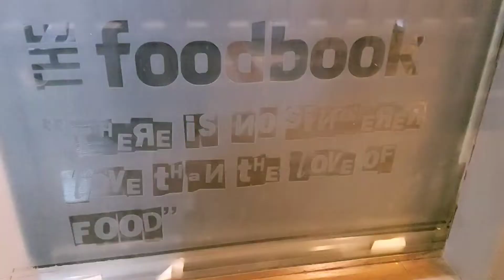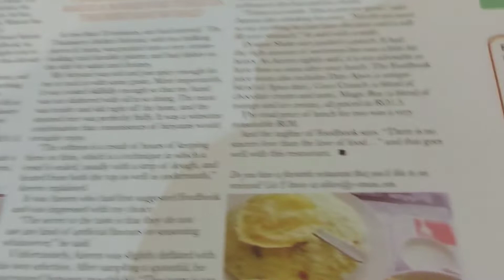A DINNER NIGHT WITH CHEF SHAMEEM | DHE CHEF STAR | VLOG2 | MUST WATCH | FOOD BOOK |PYAPPILA KOZHI